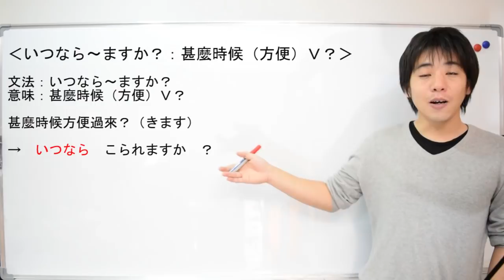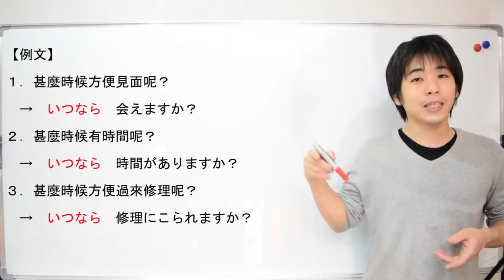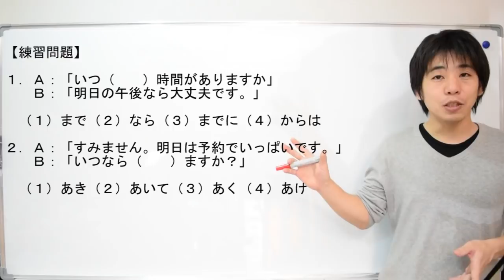日文教學（中級日語#107）【いつなら～】井上老師